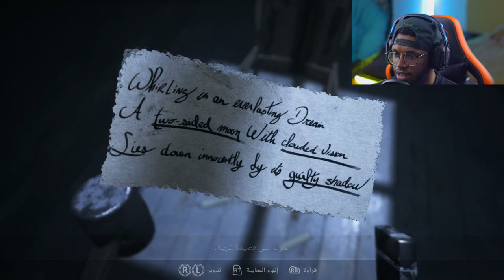VISAGE PART 7|لغز الجثث